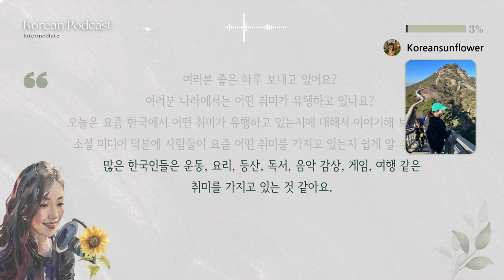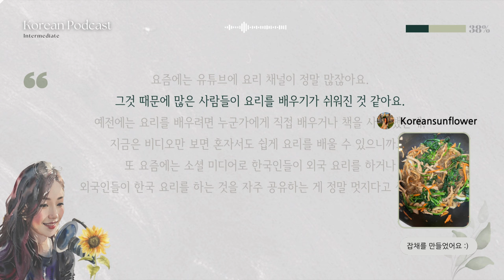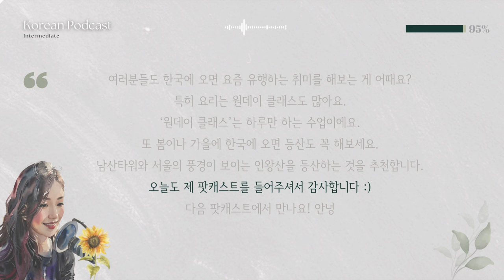[SUB/PDF] Korean Podcast for Intermediate Ep 3.한국에서 유행하는 취미 Trendy hobbies in Korea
This is a Korean Podcast for Intermediate studying Korean.
Today's podcast topic is "Trendy hobbies in Korea"
This will be very useful when you study Korean.
You can listen to many Korean vocabularies and phrases. :)
📑Free PDF ⬇
00:00 Intro
00:46 바디프로필이 뭐예요?
02:03 요섹남
04:02 MZ세대도 등산을 한다!
05:10 게임은 비밀 취미?
06:19 캠핑에 빠진 한국인
My channel is a place where you can study Korean peacefully like a bright sunflower.
I ultimately value helping people understand different cultures.
I believe that the world will be more equal and peaceful If we understand various cultures.
Based on this value, I'm trying to create contents and I hope it helps you.
🌻About me
My name is Hyunyoung and the meaning of my name is sun and flower.
I'm a digital nomad and travel all over the world. 👩🏻‍💻🌎💖